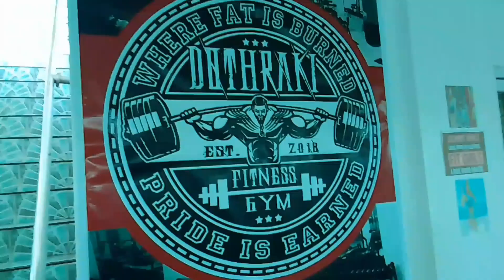DothrakiFitnessGym Viewing Place Videovlog